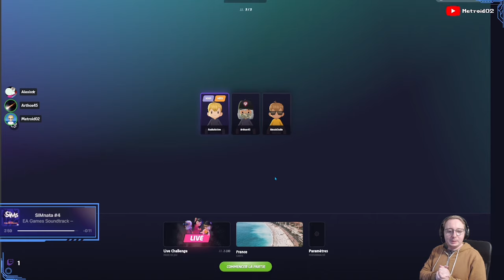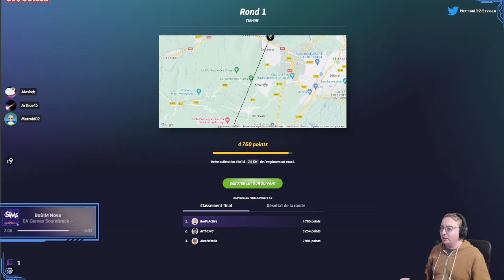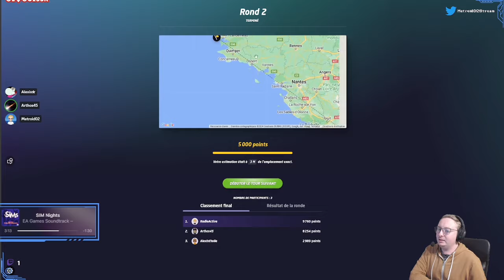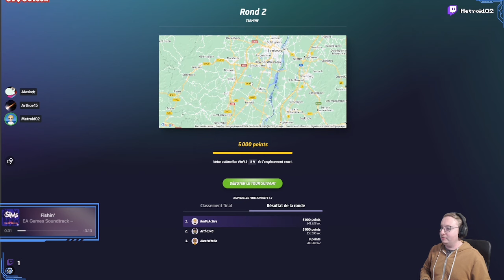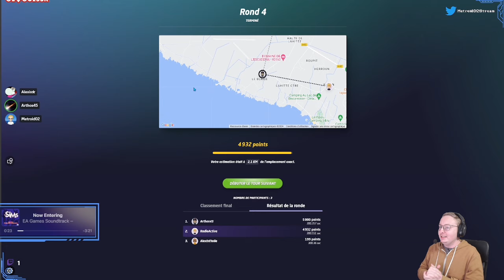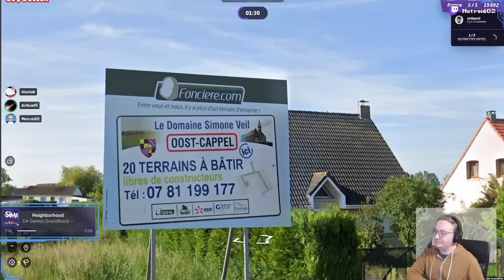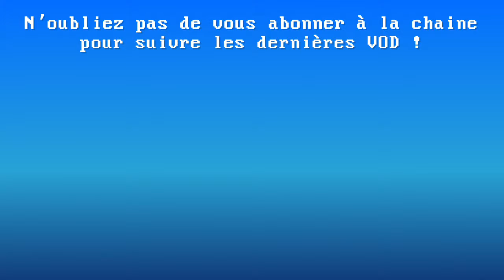Une nouvelle soirée GeoGuessr France avec Arthos et Alexis !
Une nouvelle soirée Geoguessr entre couillasse comme on dit, du lundi 29 avril 2024 avec Arthos et Alexis !

On commence avec une manche France !
Bon visionnage !

Replay de la chaine Twitch du 29/04/2024